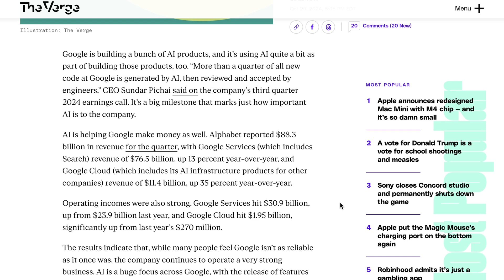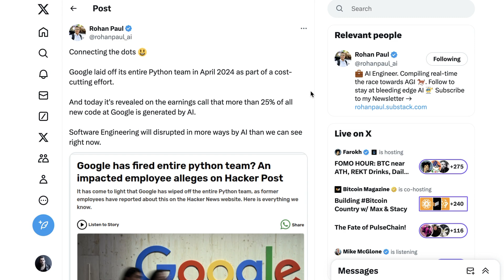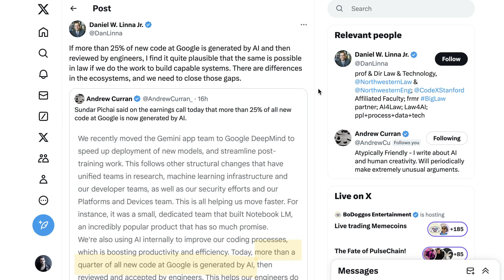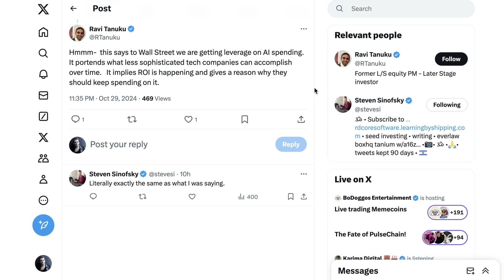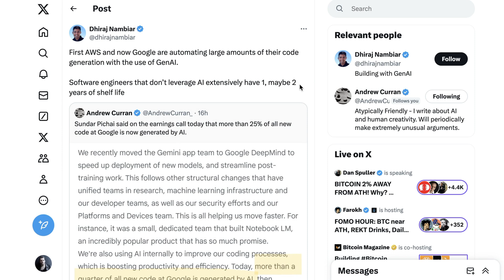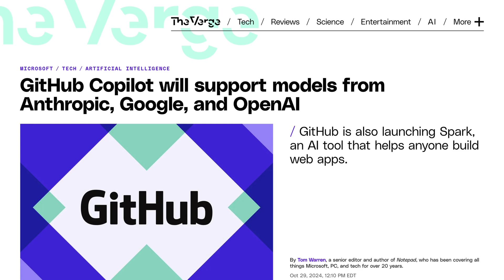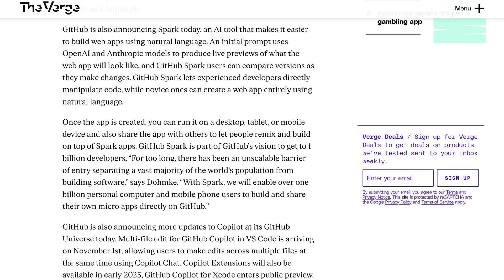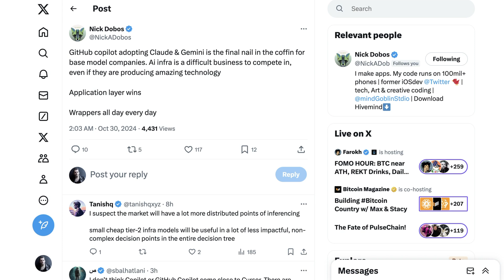More Than 1/4 of Google's Code Now Generated by AI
More than a quarter of Google’s new code is now generated by AI, signaling a major shift in software development. As GitHub Copilot adds models from Anthropic and Google, developers are gaining more options than ever. This trend suggests that AI is set to redefine coding, making software creation faster and more accessible across the tech industry.